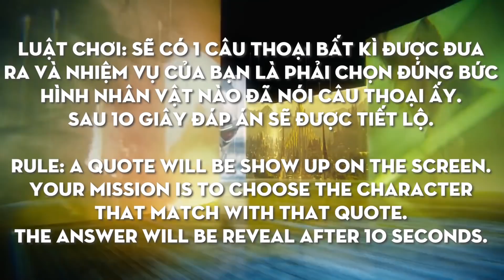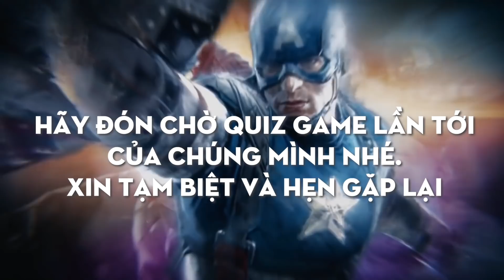Thử Thách: Đoán Tên Nhân Vật MCU Qua Lời Thoại | Ten Tickers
Thử Thách: Đoán Tên Nhân Vật MCU Qua Lời Thoại | Guess The MCU Characters From Quotes
Luật chơi: sẽ có 1 câu thoại bất kỳ của các nhân vật trong MCU được hiển  thị trong Video. Nhiệm vụ của bạn là đoán đúng tên nhân vật sở hữu câu thoại đó. Đáp án sẽ được hiển thị sau 10s.
Sau khi kết thúc các bạn hãy comment điểm số ở phần comment để xem bao nhiêu người đạt được điểm số tuyệt đối nhé!

Cre:
- Video Editor: HoaLo